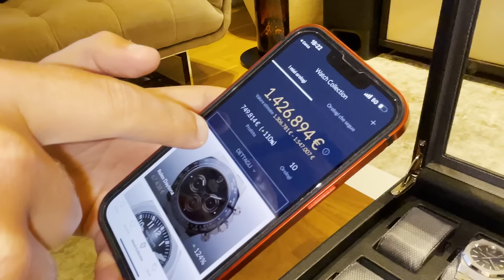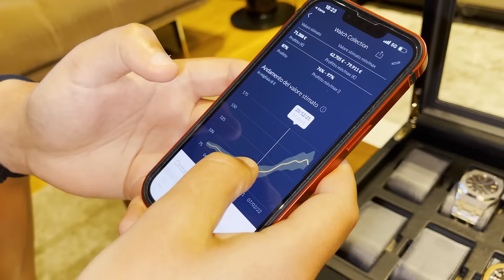UNA GIORNATA FOLLE CON UN MILIONARIO A DUBAI!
Sono Anima ed oggi si vola a visitare la casa di un milionario a Dubai! Quanto costa casa sua, la sua collezione di orologi e tutta la sua vita!